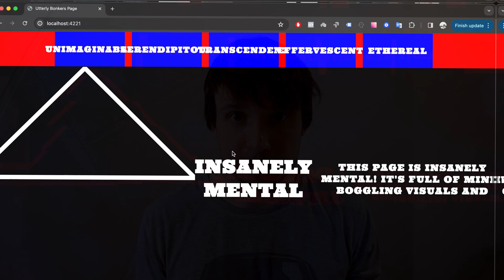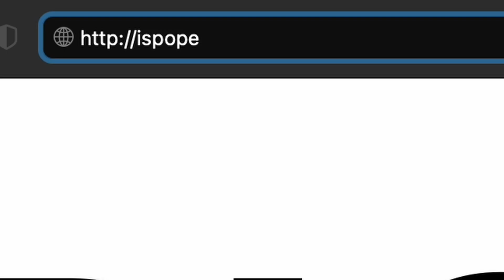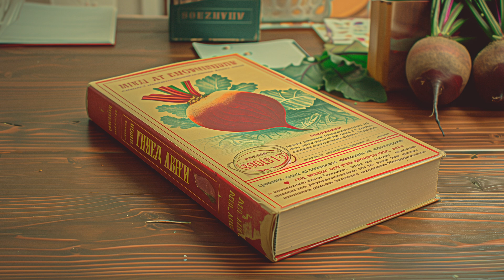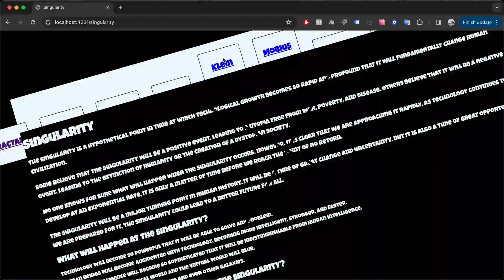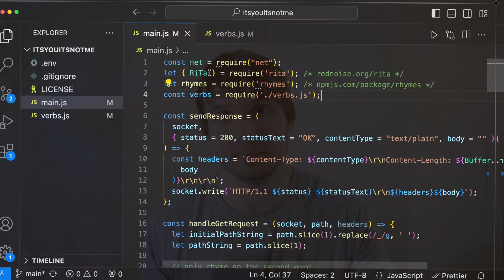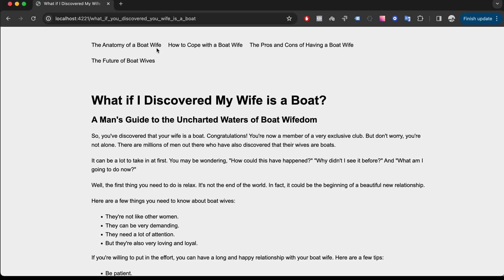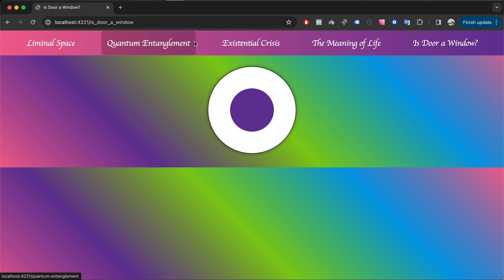I Made an Infinite Site Run by AI that Designs Itself.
I might have gotten inspired by those “AI learns to” videos and built a website where “AI learns to write CSS” (not really). The site is just entirely run by AI and designs itself (spoiler alert: the CSS AI writes is insane) and it might put an end to the entire web dev and web design industry and will put us all, web developers and web designer, out of jobs (or not).
Also, there is not a single line of JavaScript on that site. There are a couple on the server though (ahm node.js)

BUT, I’m an idiot front-end developer.
I wouldn’t have built it if not for this previously unknown to me platform that I got to try:

On CodeCrafters you do dev challenges and while you do them you learn a new language or get better at the one you already know.
I always thought that learning by making is the best way of learning,
so definitely check them out!

0:00 The Beginning
0:09 Its an Infinite Website
0:39 How Does an Idiot Front-End Developer Build This?
1:22 CodeCrafters approaching me was HUGE a mistake
1:45 Still, Could be worse…
1:52 What is http? (Justin Case)
2:05 Http, servers and browsers explained on the Soviet Union, Galina and Mihail
3:49 An impossible challenge to build my own http?
4:34 Turning the http server into a…
5:30 How it works
6:33 You can never cause a 404 error on this site!

The code
I haven’t put it live in the fear that Google might ban me from its AI API.
Maybe I’ll overcome that fear and put it live soon.
installing the node modules by running
npm i
in the terminal window
and then running the server by
node main.js